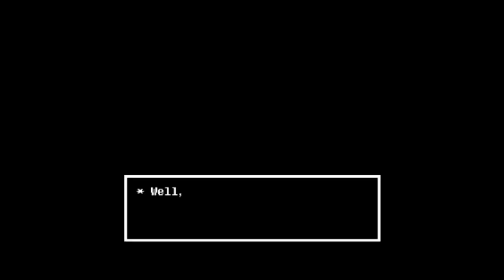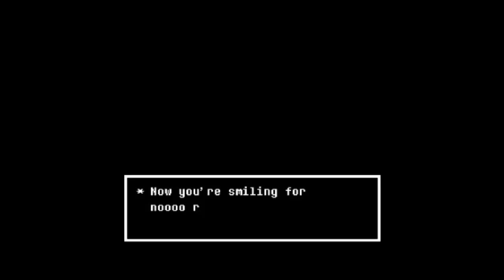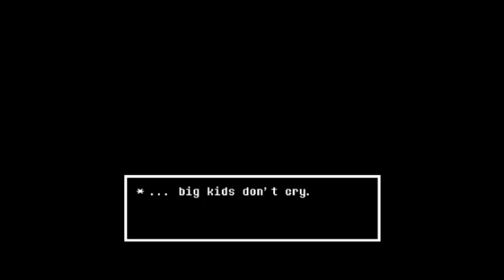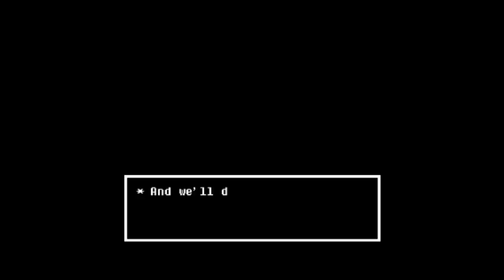(Nicolo Undertale)"True Lab" Undertale Part 10 [True Pacifist]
Add me on Xbox!